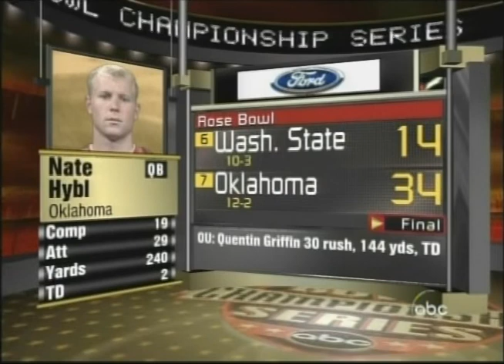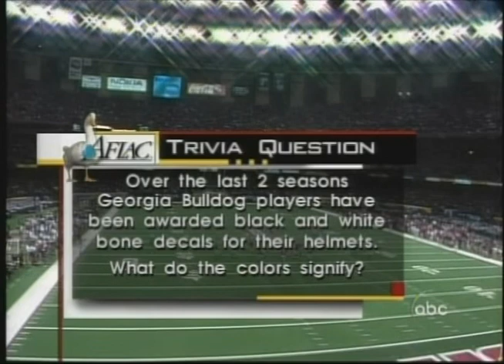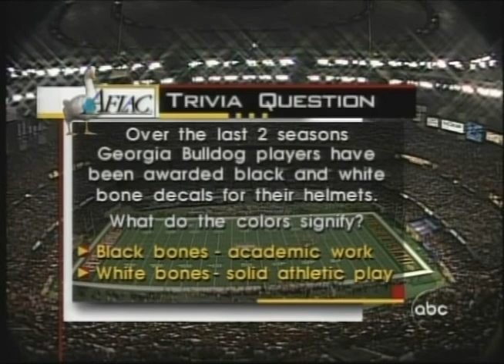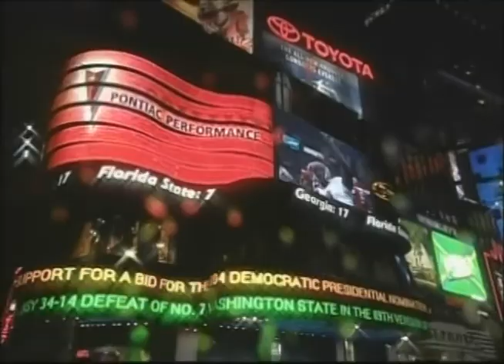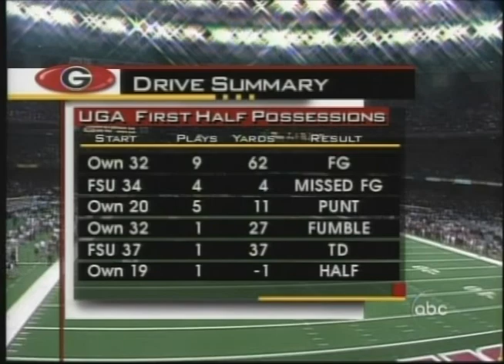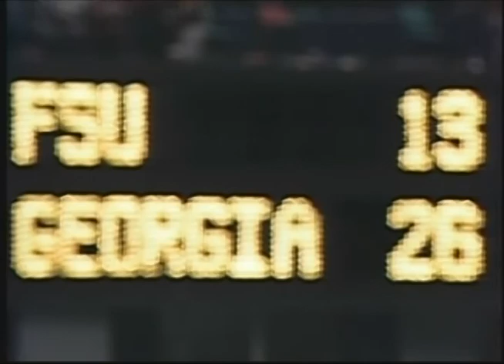2003 Sugar Bowl Georgia vs Florida State; College Football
I hope you enjoy this film. If your interested in using this footage in any way feel free. I am not rights holder to this footage that likely is the universities.
00:00 Pregame
11:15 1st Quarter
39:35 2nd Quarter
01:39:10 3rd Quarter
02:08:44 4th Quarter